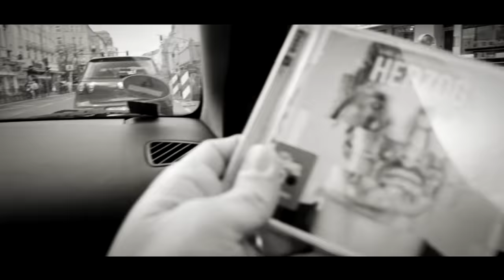Herzog feat. PTK - Zur Nachahmung empfohlen (produziert von 86kiloherz)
Jetzt das neue Album "Vollbluthustler" von Herzog vorbestellen!

Kamera, Schnitt & Grading: Klimo // Brennpunkt

PART 1 HERZOG
Ich nehm jeden Tag meine Drogen
sie wollen DNA Speichelproben
doch heute hab ich nur mit PTK ein gehoben
kleine Proben in den Taschen gebunkert
von den Kids an den Ecken,
die verchecken, machen dann Umsatz
VBH mit T zum A, ich fahr jedes mal Shotgun
auf dem Rücksitz Schnapsleiche, PTK Flachmann
erst der Joint, dann das Ritalin nehm
ich strecke alles, Ascorbinsäure Vitamin C
du willst so schnell es geht rotzen
ich nasche Zuckerwürfel - LSD Tropfen,
erst Wellness dann shoppen
Nahost, Lacoste, Peek und Cloppenburg
schick die Freaks und Ochsen los
mit Weed und Bombenkoks
Geschäfte laufen, ich bleib umsatzorientiert
Kreuzberg unser Orient hier
Herzog, auf jedem Song ein mieser Part
Bong fickt wieder hart, Konflikt Dealer Staat

PART 2 KOMBO
Wir leben zwischen Altbauen und Wolkenkratzern
der deutsche Staat hat nichts zu melden,
wenn die Leute einkaufen bei Vollbluthustlern
investiern wir in Projekte, finanzieren die Geschäfte
HipHop Nazis boykottieren uns, für sie sind wir das Letzte
in Berlin werden Gesetze erst erlassen dann gebrochen
ich hab Hass bis auf die Knochen, ich hab Tash in mein socken
Haschisch in klein Brocken, Görlitzer Park
nach einem Tag in meim Bezirk ist dein Körper im Arsch
scheiß auf die Subkultur, wir machen Mukke nur
was ist Privatperson, was Kunstfigur - Kunstfigur
sie wollen es wissen komm zu unserer Tour
danach sind sie gestört, nehmen Drogen,
schmeißen Steine, tragen dabei unsere Shirts

PART 3 PTK
Deutscher Adler, doch kein Steuerzahler
ich bin nicht irgend nen Untertan
echt Gangster rappen nicht,
die sitzen hier im Bundestag
wir sind schlechter Umgang?
doch das Volk folgt einer Kanzlerin
obowohl ihre Hände voll Blut wie die Hustler sind
ich boykottiere Schwachsinn, steh seit Jahren auf dem Posten
hier wird scharf geschossen, diese Welt ertrag ich nur besoffen
und um weiter mein Pegel zum Steigen zu kriegen
trink ich Sachen, die nach chemischer Reinigung riechen
mein Leben ist eines von diese, das sich selbst überlassen ist
dass ich anti bin passt ihnen nicht, deshalb hassen Beamte mich
denn bevor ich in nem Text von mir irgendwas gelogen hab
hat Herzog nen Shirt von "Keine Macht den Drogen" an

HOOK
Wenn sie's verbieten mach es erst recht
Bist du ein Virus in ihrem System
so wenig liebe, doch Hass auf die Welt
oder befolgst du was sie dir befehlen